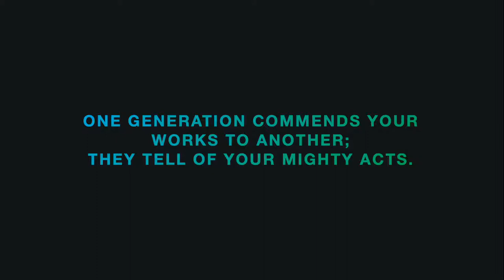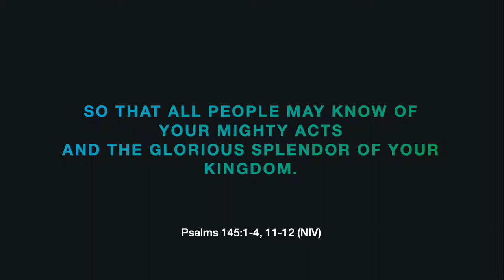Altar: A Night of Thanksgiving | Sanctuary Columbus Church | November 18, 2022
Learn more about Sanctuary Columbus Church, a multi-ethnic church transformed by Jesus and united in service,

Pastor Rich Johnson & Dr. Korie Little Edwards in The Elusive Dream Podcast